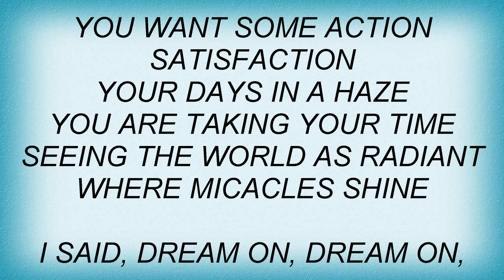Clan Of Xymox - Dream On Lyrics